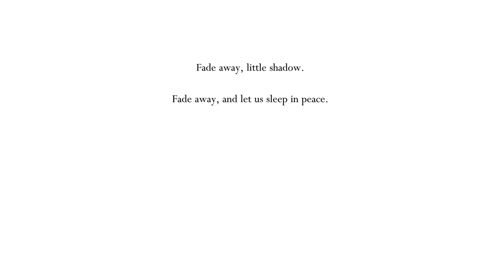Is this FANFIC? | What if The Knight Talked in Hollow Knight? (Parody) - Part 3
🤖 Install Mech Arena for FREE here ✅ and get a special starter pack to help kickstart your game!
The Knight is back... and is now part of a young girl's fanfic. It's weird...

Cast:
Brad - The Knight, Elderbug, Nose (Mapmaker), The Three Spirits, and The Stag
Mau/Wibbles - Bretta, Jiji, The Moth like spirit thing?
Jerrod/Toku - Quirrel, The Seer, Tiso, Gravedigger